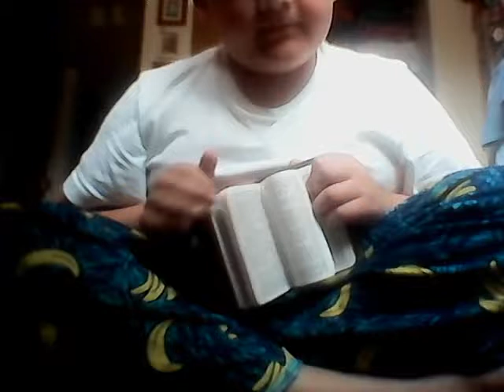Payton Mead episode 12 Peyton comes back to life after he dies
Peyton is a very very happy man that works with weasel ball all day long he is a talking guinea pig with white fur and brown hair I meant to say he has brown fur on top of his head Peyton dies and then comes back to life and he sees a bunch of birdies which are called swallowtails if you want to see the full cast and crew this go to episode 1